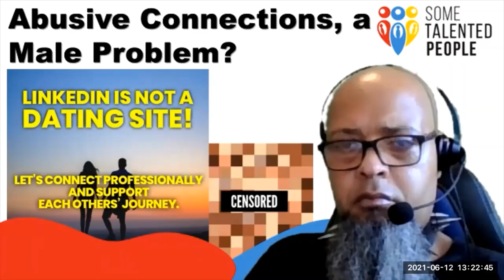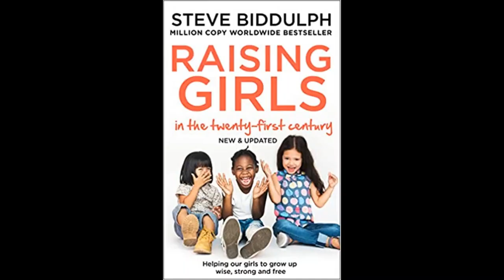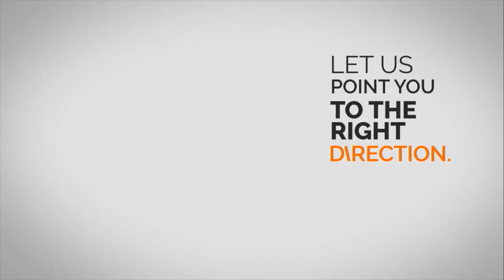Abusive Connections4 LinkedInMeToo YouTube